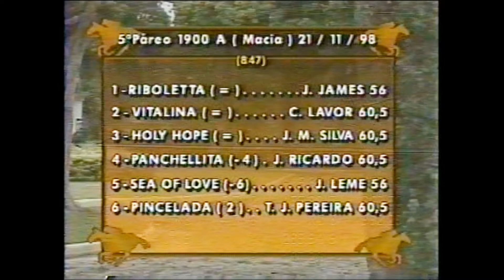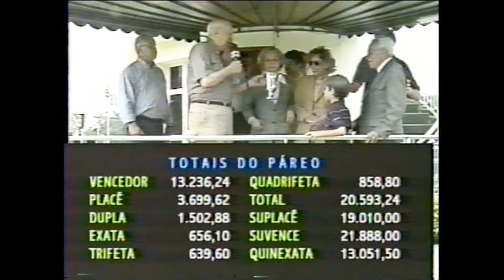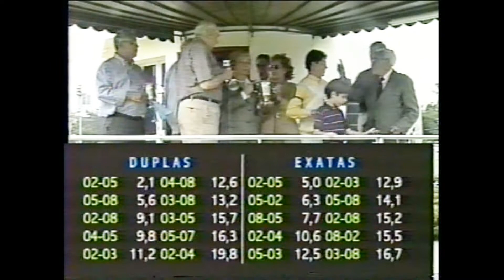RIBOLETTA - GRANDE PRÊMIO MARIANO PROCÓPIO, G3, Gávea, 21111998, 1900, AM